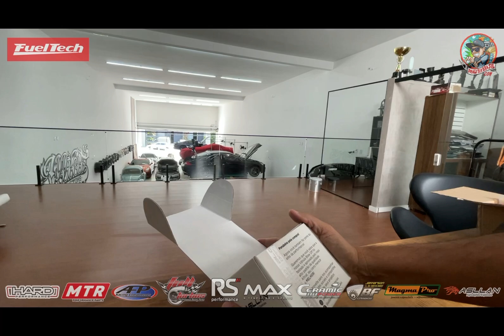unboxing válvula blowoff 50mm da Asllan Aplicações Especiais.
Blowoff de 50mm é a novidade da @asllanaplicacoesespeciais . Já aproveitei e segurei uma para o projetogolfgti gtimk4 que está sendo feito pela galera da @bhd.preparacoes e já já segue para a @motorhead.cardetail para um trato no visual!